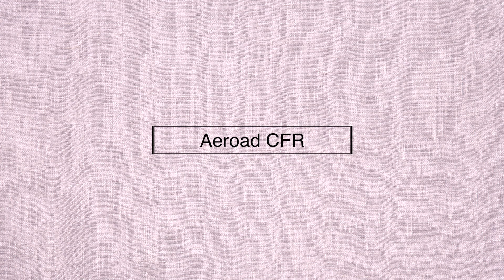ロードバイク紹介！【キャニオンエアロードCFR!!&オフ会で使用率ナンバー1のホイールはこれだ!!】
シャウトparts⬇️
『１st』